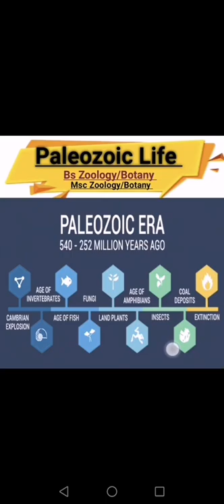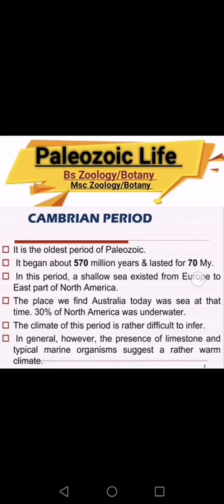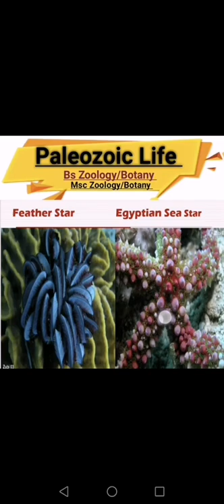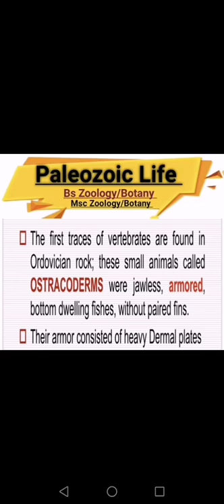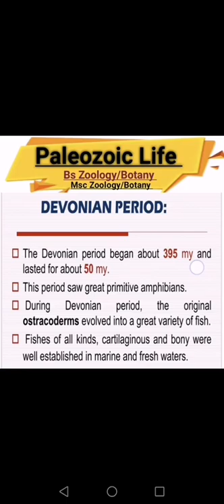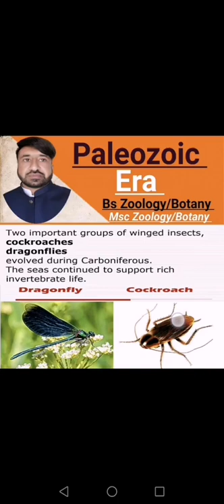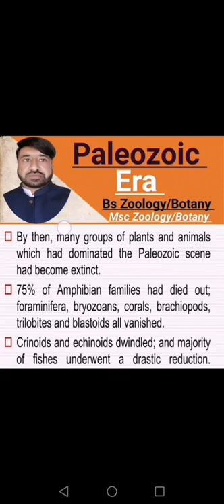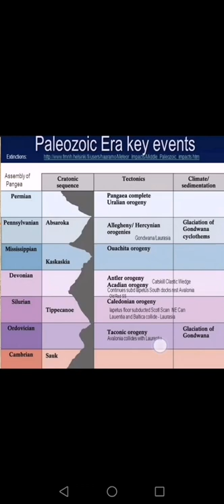Paleozoic Era/life, age of invertebrates, age of Fishes/Amphibians, periods of paleozoic era in urdu